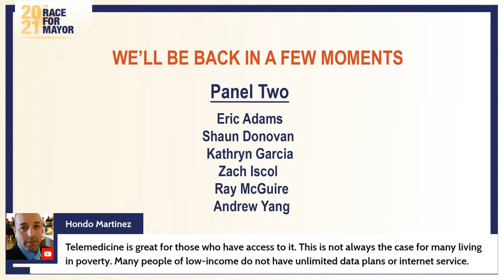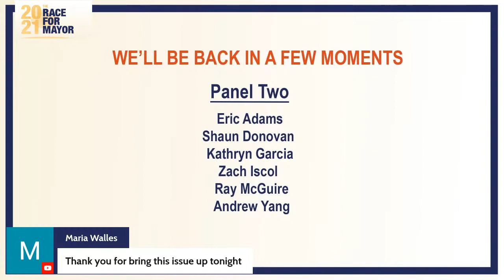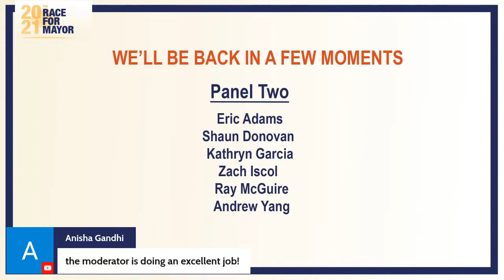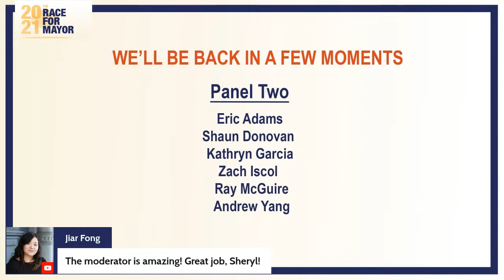The Race for Mayor 2021: Addressing Equity in Health Care During COVID-19 and Beyond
Welcome to our NYC Mayoral Forum!

Introduction — 00:00
Session 1 — 9:02 (Menchaca, Morales, Stringer, Sutton, Wiley)
Session 2 — 1:30:25 (Adams, Donovan, Garcia, McGuire, Yang)

The Covid-19 pandemic has exposed deeply unequal health outcomes and access to quality health care for low-income New Yorkers and communities of color. Even before the pandemic, 60 percent of New York City residents said they faced a health care affordability burden in the prior year. How can New York City’s next mayor expand health coverage and access to quality care, protect consumers, and strengthen the city’s health care infrastructure?

Participating candidates: Eric Adams, Shaun Donovan, Kathryn Garcia, Ray McGuire, Carlos Menchaca, Dianne Morales, Scott Stringer, Loree Sutton, Maya Wiley, Andrew Yang